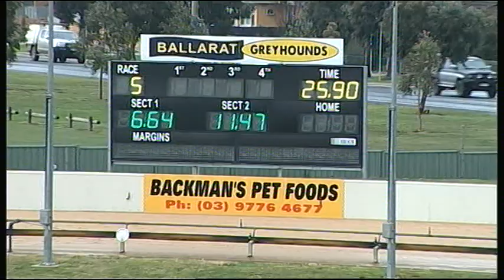BAL MON 13 AUG 18 R5